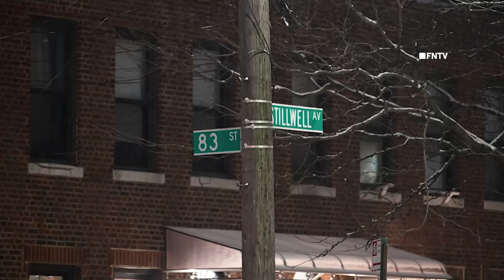Manhole Explosion and Smoke From Electrical Vault - Brooklyn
January 16 2024 Brooklyn, New York – A smoking underground electrical vault on Nostrand Avenue South of Avenue S.

Manhole explosion on Stillwell Avenue and 83rd Street just under a vehicle.

Both incidents occurred after midnight